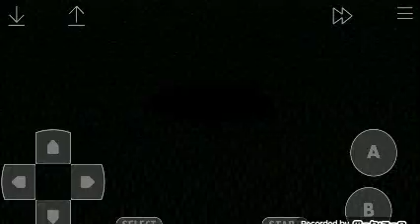Golf Daisuki (GBC) ⛳ - Test Gameplay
Well, this is a Japanese based sports game alright.

I try so frustrating, but to keep getting lucky my power to use how to play Golf.

Momoyo is a golf player girl, who compete in this golf tournament across the world.

But despite all that. In Golf Master GBA, I was so grateful of having to keep practicing this golf game but to keep winning this entire story game of Golf Master GBA.

Published : Kid